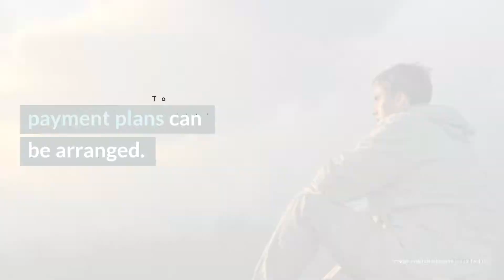Alpine Center for Personal Growth Review - Salt Lake City, UT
Alpine Center for Personal Growth takes an individualized approach to chemical dependency issues. Through either a highly structured IOP or a more flexible blend of therapy sessions combined with a credentialed staff, clients can receive the exact care they need to thrive in sobriety.

Alpine Center for Personal Growth
5689 South Redwood Rd, Ste 30

Alpine Center for Personal Growth Cost: $3,500 (IOP, 12-16 weeks). Find Alpine Center for Personal Growth on Facebook

Rehab Reviews
Rehab Cost
Rehab Location